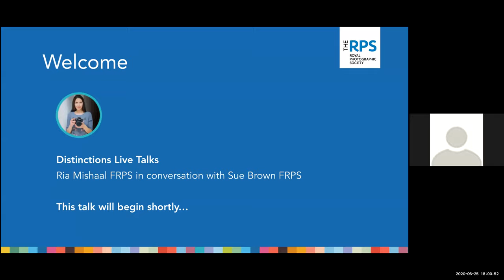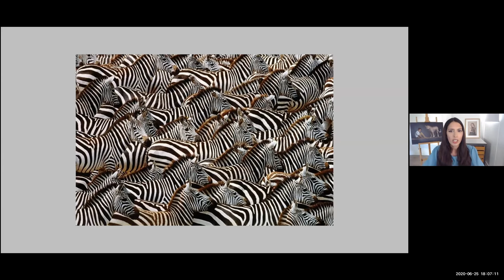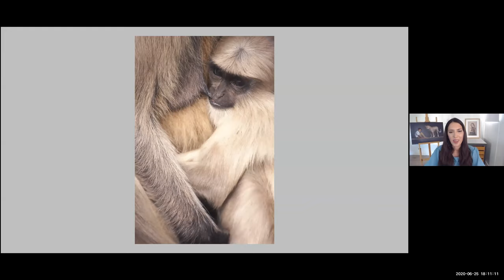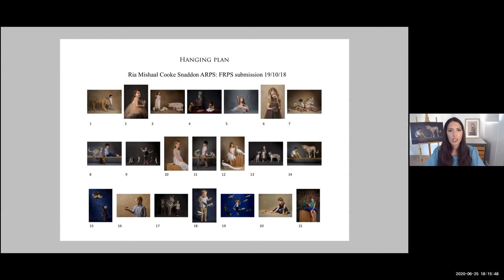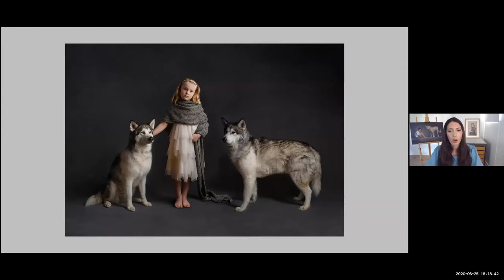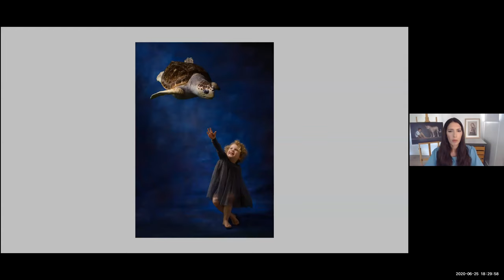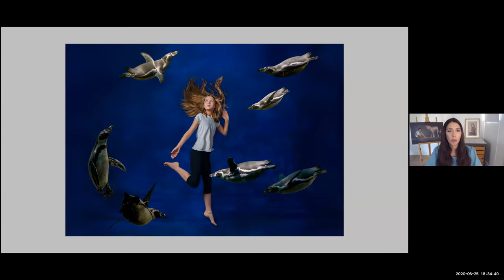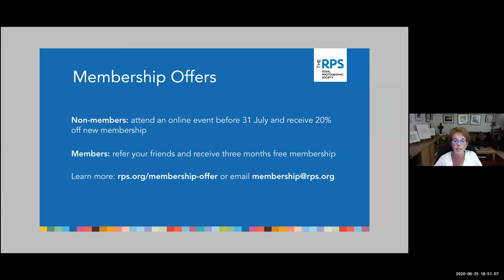Ria Mishaal FRPS talks to Sue Brown FRPS, about her highly unusual Fine Art Fellowship portfolio.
Ria Mishaal is an unusual portrait photographer who achieved her Fellowship with a series of images showing children and their favourite animals, the project was called Animalia

Project Animalia

In this project, I wanted to create meaningful portraits of children they could connect with. I had the idea to create composites of children with their favourite animals, but rather than the stoic atmosphere of a Dutch Masters’ painting, I wanted to capture the personality of the children and animals, showing them interacting as if they were really in the same space. The aim was to create painterly, fantastical images that would look to the children as if they could be real. All images are composites.

The children varied in age from 2.5yrs – 10yrs, and were photographed in my studio with parents present, against backdrops I hand-painted. All animals were live and photographed in my studio, at zoos, aquariums, wildlife parks, and in the wild on travel trips I have taken. I devised compositions that would suit the personality of the children and the species they had chosen.